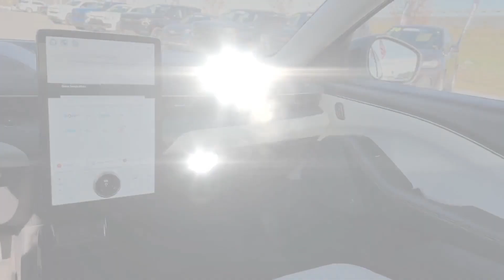2021 Ford Mustang Mach-E Premium Waynesboro, Chambersburg, Hanover, Carlisle, Frederick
Blaise Alexander Chevrolet of Greencastle is located at 1490 Ebberts Spring Court, Greencastle, PA 17225, and can be reached by phone via . We are your top choice when it comes to New and Used Chevrolet vehicles in Waynesboro, Chambersburg, Hanover, Carlisle, Frederick, PA.

2021 Ford Mustang Mach-E Premium 3FMTK3SS5MMA49152 Video

With our large Pre-Owned Inventory, we have the perfect car, truck, or SUV to fit your needs.

This 2021 Ford Mustang Mach-E Premium is full of phenomenal features such as:

Thank you for considering Blaise Alexander Chevrolet of Greencastle as your premier Pennsylvania Chevrolet dealer. We look forward to helping you with all your used car needs and hope to see you soon!